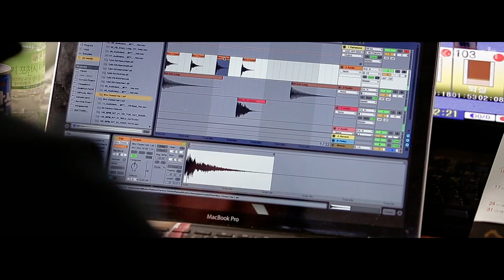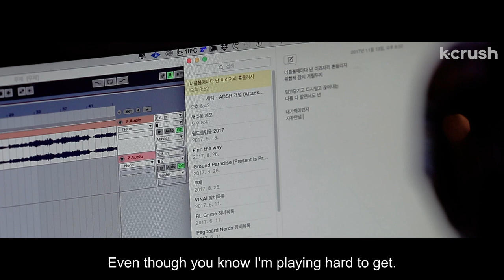He can use her room as a music studio...as long as he also provides "room service" | "Wave" Ep2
About “Wave” (웨이브)
A detached love motel employee’s life is turned upside town when a guest shows up for more than a one-night-stand stay–and demands to stay in the room he uses.

About Korean Love Motels (사랑 모텔)
“Love Motels,” rooms you can rent for as little as $10 an hour and for just a couple hours at a time are a staple in Korea where most young people live with their families until they get married and lack privacy for ahem..”alone time.”

Starring:
Lee Jun-sang  이준상
Lee Ye-ji  이예 지